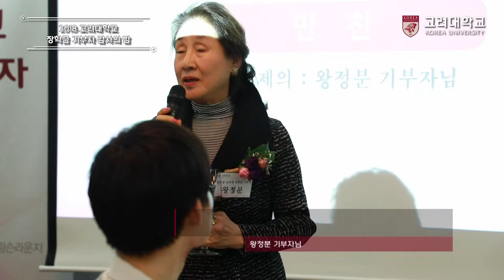[고려대학교 Korea University] 2018 고려대학교 장학금 기부자 감사의 밤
2018 고려대학교 장학금 기부자 감사의 밤

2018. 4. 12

고려대학교 미디어관 크림슨라운지